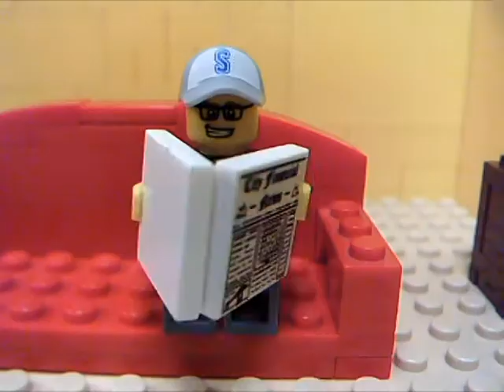Hats - Andrew and Jeremy Episode 6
It's a peaceful afternoon and Jeremy is wearing a baseball cap. But why? He hates baseball!
Hello traveler! The name's Undershadow! I basically just make brickfilms here... What more could you want?